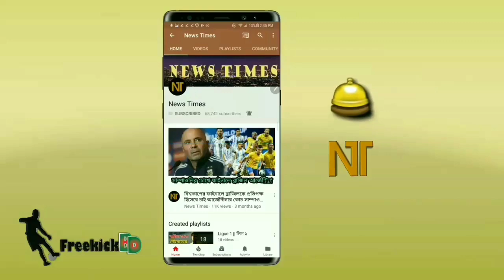শেষ মিনিটে ভিনিসিয়াসের ম্যাজিকাল গোল🔥রিয়েলের জয়ের নায়ক ব্রাজিলিয়ান তরুণ | Vini jr goal | Real vs Sev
“Real Madrid vs Sevilla La Liga Match - Vinicius Jr goal”